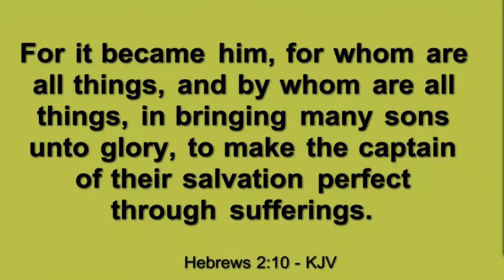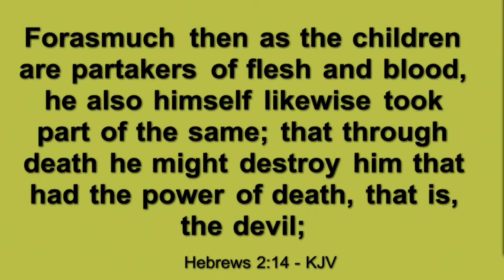May 31, 2015 - What A Mighty God We Serve